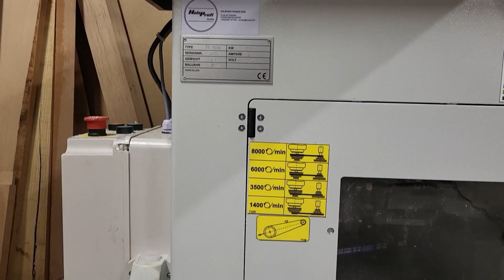Tour d'Atelier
Ponceuse Bosch pro 12 volts

Machines Holzprofi -15% sur tout le site jusqu'au 31 décembre avec le code atelier_vosgien